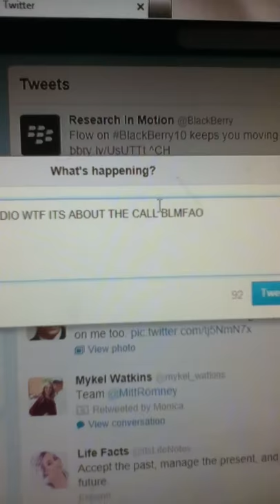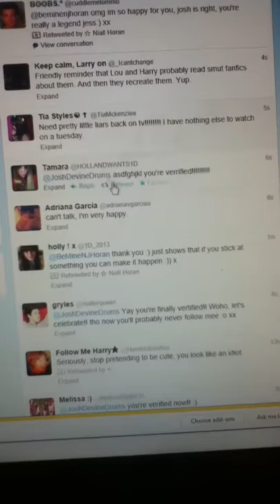Zayn on Kiss FM 92.5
Zayn Calling 92.5 On September 26, 2012. The Call is about Cristabelle Riley.